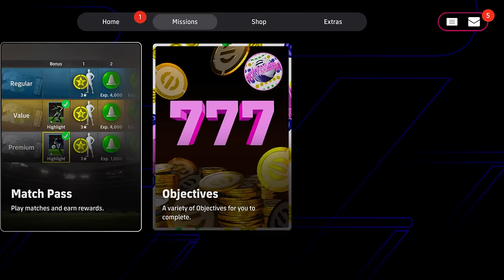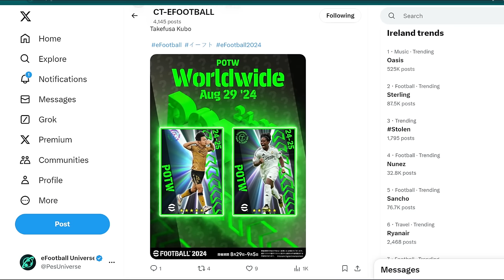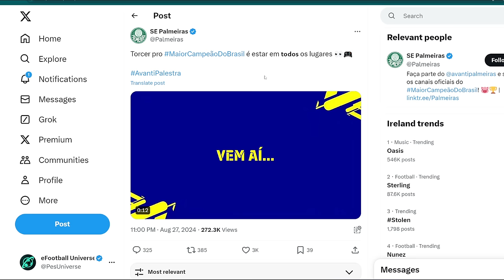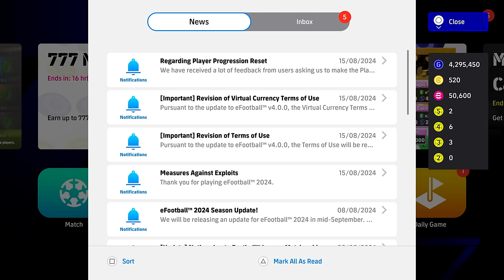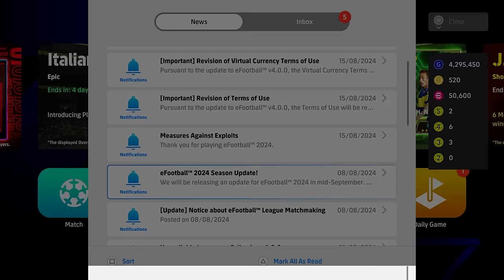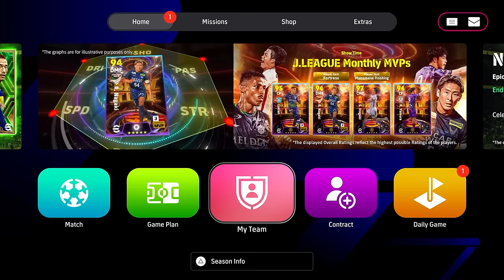eFOOTBALL 2024 THURSDAY UPDATE | POTW ENDRICK, NEW PACKS & GAMEPLAY TWEAKS